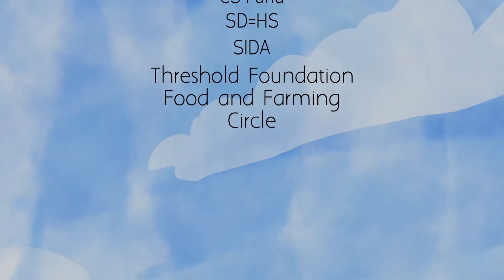Who Will Feed Us? Part 2: Who nurtures diversity?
The Peasant Food Web -- made up of small-scale producers, often family or women-led, that include farmers, pastoralists, hunters, gatherers, fishers and urban/peri-urban producers -- feeds 70% of the world. Despite the hype, the Industrial Food Chain is wasteful, expensive, unhealthy, and isn't reaching those who are hungry. To survive climate change and malnutrition, policymakers and eaters must support peasant-led agroecology.

This is Part 2 of ETC Group's Who Will Feed Us? video series, zooming in on the crucial question of diversity -- is the Peasant Food Web or the Industrial Food Chain better set up to create the biological, social, cultural diversity we need to for resilient food and agricultural systems?

For more information and detail, read the Who Will Feed Us? booklet in English and Spanish